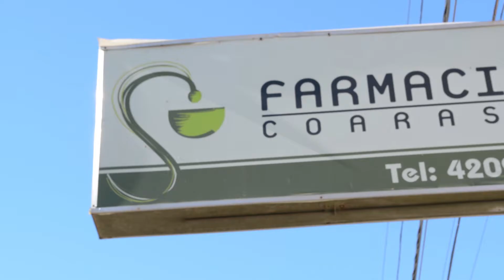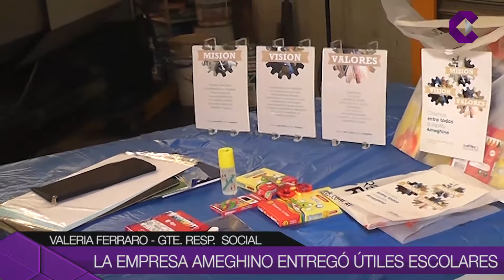LA EMPRESA AMEGHINO ENTREGÓ ÚTILES ESCOLARES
La empresa Ameghino S.A. entregó mochilas y útiles escolares para los hijos de sus empleados.  Por segundo año consecutivo colaboró con los trabajadores que tienen niños en distintos niveles de escolares.